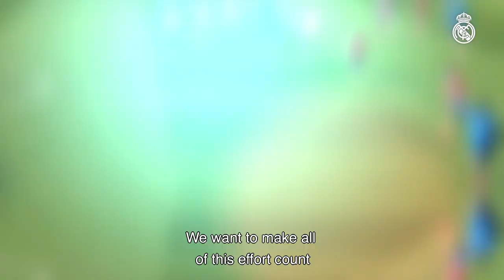El Clásico Preview | Real Madrid vs Barcelona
Prepare for our Copa del Rey semi-final second leg clash against Barcelona! Lucas Vazquez's goal gave Real Madrid a 1-1 draw at the Camp Nou, leaving it all to play for at the Santiago Bernabéu!